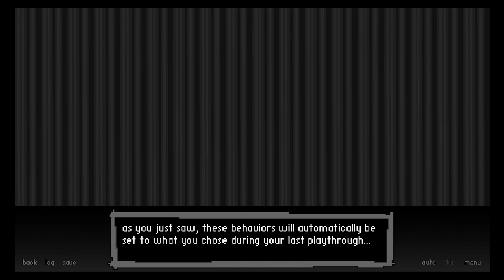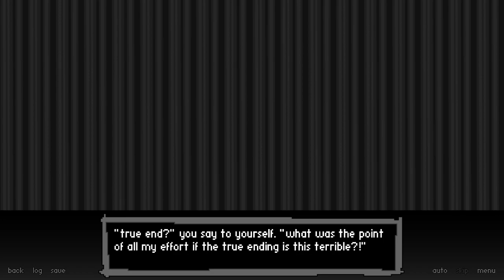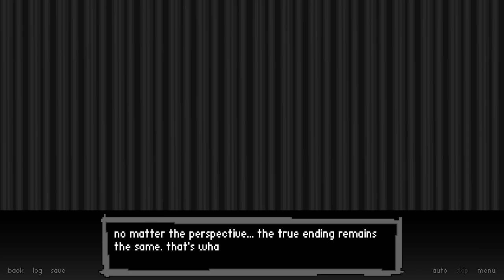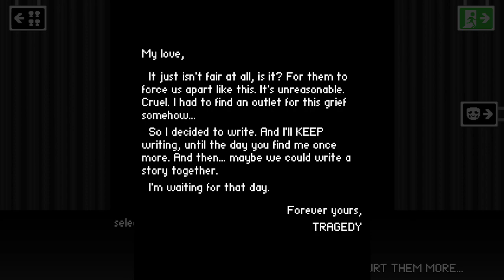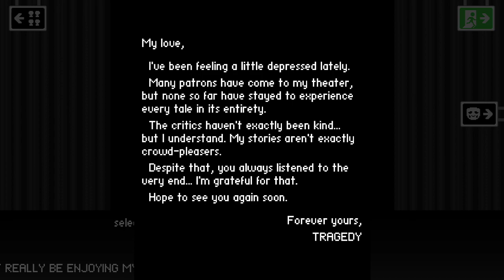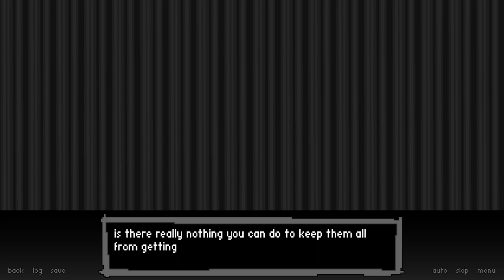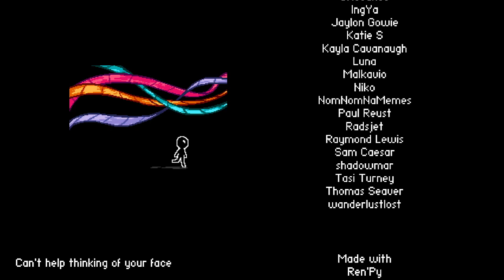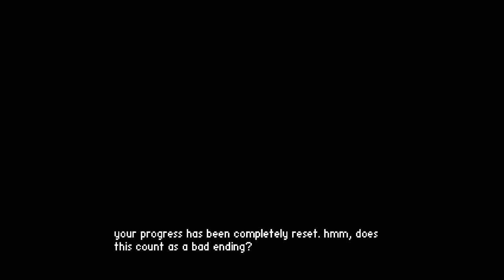Share In My Misery - Bad End Theater (All Endings and Achievements) | FULL STREAM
"My chat is mean" 🤓

0:00 Opening
2:59 Enter the theater (Tutorial)
5:32 Failed Hero End
8:07 Useless Hero End
9:48 Consumed Maiden End
11:54 Performer Underling End
14:45 Executed Maiden End
18:22 Bystander Hero End A
22:03 Burned Overlord End
30:27 Selfless Maiden End B
34:51 Bystander Hero End B -
36:05 Faithful Underling End
38:15 Cowardly Underling End
43:39 Lord Underling End B
44:43 Selfish Overlord End
46:29 Conquered Overlord End
48:37 Uhh, give me a sec...
50:24 Captured Maiden End A
51:29 Victorious underling End
53:42 Deserter Underling End
54:14 Naive Hero End
55:24 Spectator Hero End A
57:22 stupid time
1:01:58 Sacrificial Maiden End
1:02:39 Loyal Hero End
1:03:33 wait...
1:03:53 Escaped Maiden End A
1:05:01 wrong ending again...
1:05:36 Spectator Hero End B -
1:06:04 Devout Maiden End
1:08:51 Goddamn it...
1:09:52 Overlord's True End
1:12:32 Proposition from Tragedy
1:13:25 Spiteful Overlord End
1:13:58 wrong...
1:15:34 Assassinated Overlord End
1:16:06 Taking way to long to get an ending
1:21:40 Lord Underling End A -
1:23:05 ugggghhhhh...
1:23:53  Maiden's True End
1:24:13 lollygagging...
1:26:28 Underling's True End
1:27:59 IT CAN'T END LIKE THIS
1:30:51 VS. TRAGEDY
1:38:43 Your True End
1:39:44 Credits
1:42:00 Hero's True End
1:43:45 Unlucky Hero End
1:45:21 Tragic Hero End
1:46:48 Triumphant Hero End
1:47:32 Lost Letter #1
1:48:11 -_-
1:49:01 Imprisoned Maiden End
1:49:59 Slaughtered Maiden End
1:50:25 Complacent Maiden End
1:51:30 Lost Letter #2
1:52:05 Heroic Underling End
1:53:22 Wrong again...
1:55:15 Traitor Underling End
1:55:32 Lost Letter #3
1:56:04 Wrathful Overlord End
1:57:54 Slain Overlord End
1:58:47 Vengeful Overlord End A
1:59:30 BIG STUPID..
2:03:27 Betrayed Overlord End A
2:04:42 Lost Letter #4
2:05:53 Again with Your True End
2:08:56 The Same Credits?
2:09:57 NEVERMIND
2:10:47 Something is missing... (SUPER MEGA HYPER TRUE END)
2:13:46 Checking Achivements
2:16:31 Losing to Tragedy
2:18:51 One last thing...
2:19:11 Closing